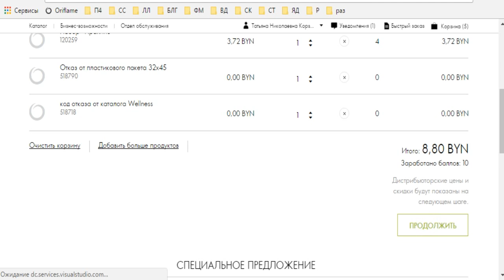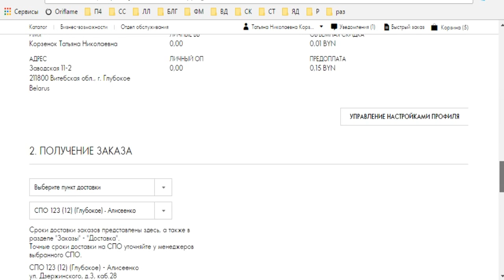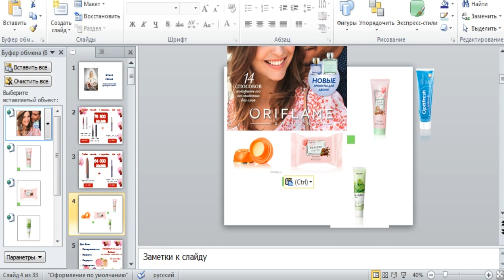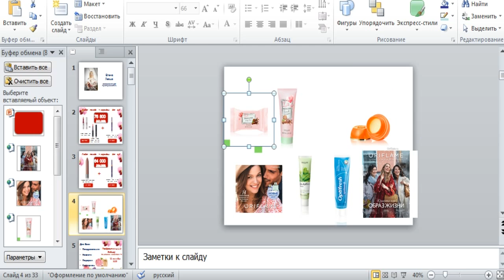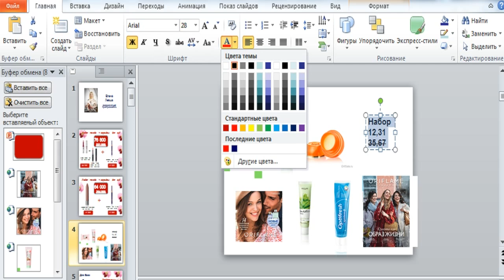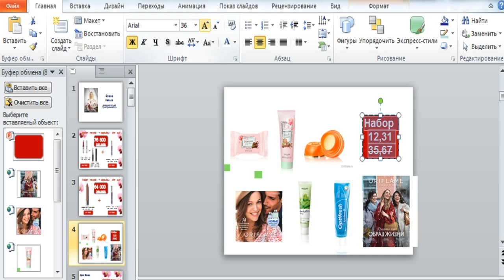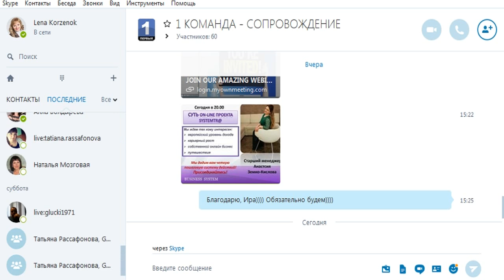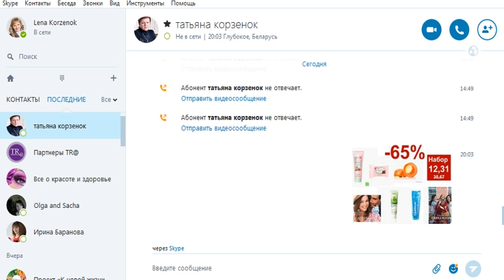Как сделать картинку Набор продуктов.